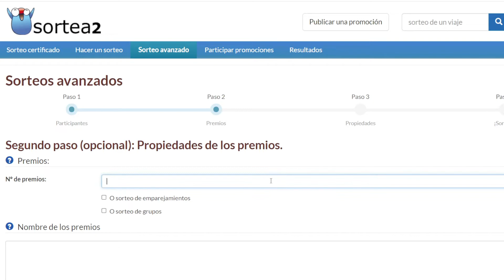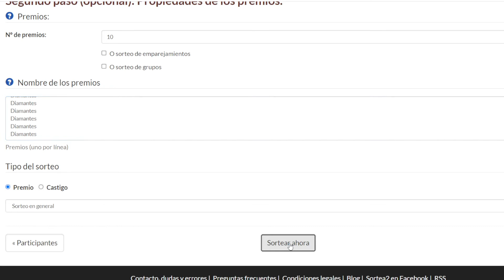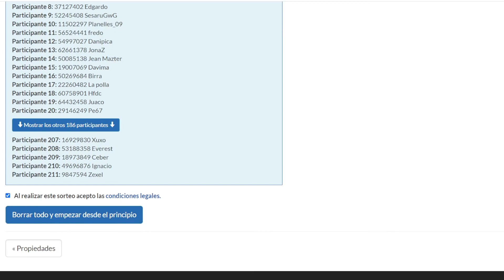💎 SORTEO 2500 DIAMANTES 💎 - HUSTLE CASTLE 🕍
Mi Telegram: Entra y únete para enterarte antes que nadie de los directos y novedades del canal! Te esperamos: